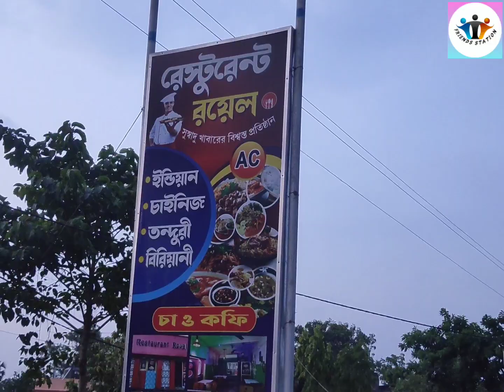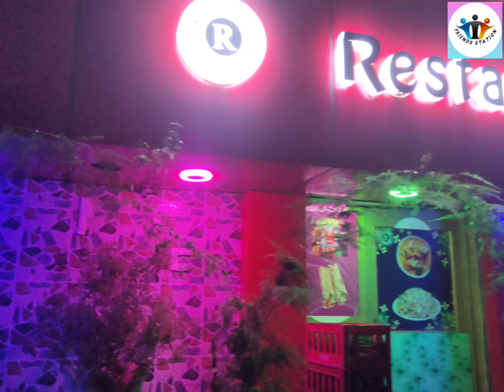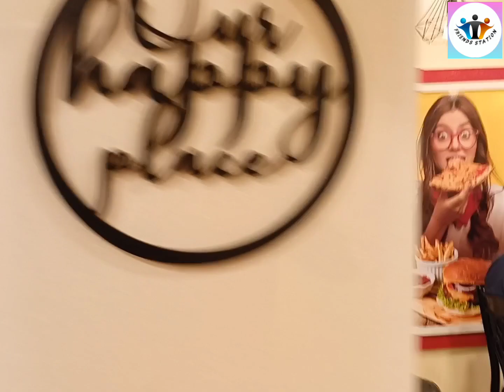রেস্টুরেন্ট রয়েল😍 Restaurant Royal in daspur. restaurant daspur vlog tasty love দারুন পরিবেশ।।